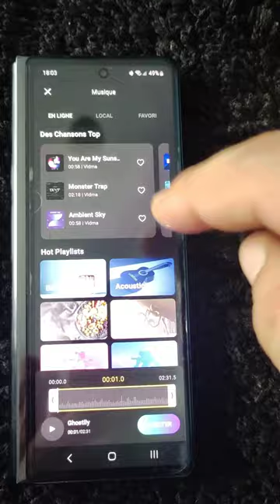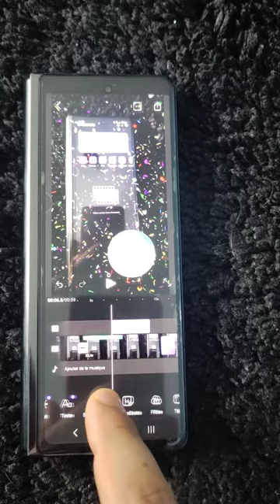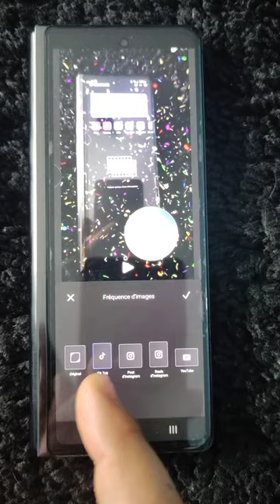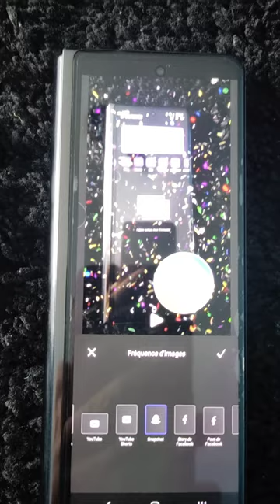montage vidéo sur Android avec l'application vidmate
sur cette vidéo je vous présenter une application sous Android qui vous permet de faire un montage professionnel ainsi que aiguiller votre vidéo sur différentes réseaux sociaux avec les dimensions voulues